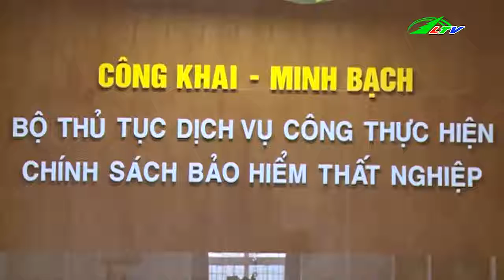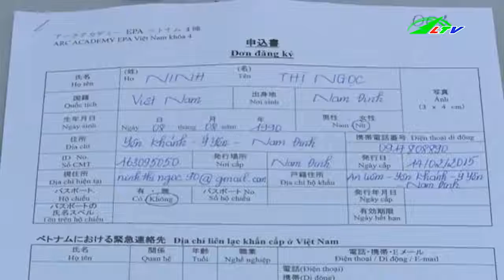Đến cử nhân, thạc sĩ cũng đi ... xuất khẩu lao động | Xã Hội Lâm Đồng TV